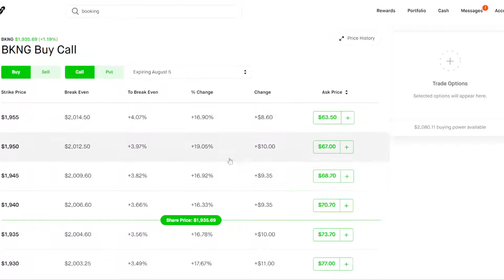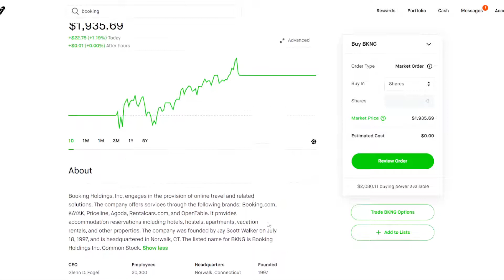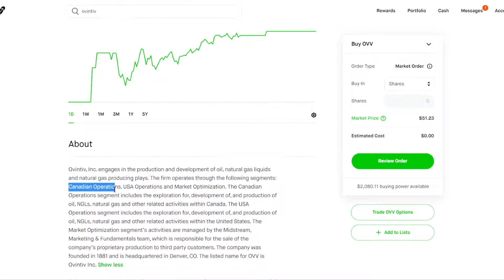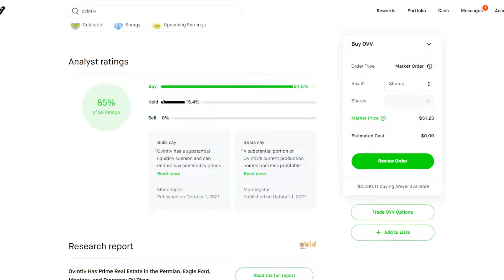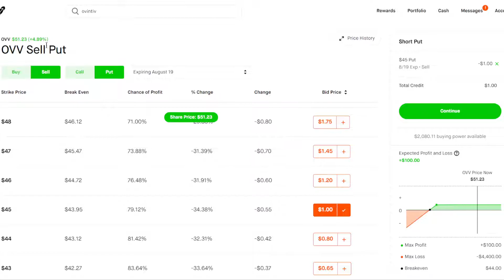Michael Burry: Buy THESE 2 Travel Stocks!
Here are Michael Burry's top 2 travel stocks. Booking Holdings and Ovintiv.